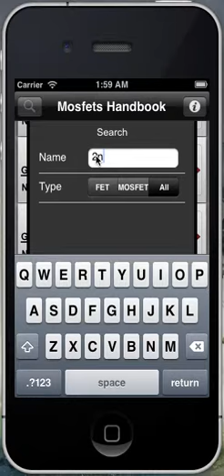Mosfet Handbook iPhone App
This app will guide you to know, choose, select and design your next board masterpiece using that mosfet you weren't remembering

With Mosfets Handbook you will see the design, the kind and all the aspects of more than 16.000 mosfets, the application will provide the following info:

Name and Code
Maximum power dissipation (Pd)
Maximum drain-source voltage (Uds)
Maximum drain-gate voltage (Udg)
Maximum gate-source voltage (Ugs)
Maximum drain current (Id)
Maximum junction temperature (Tj)
Rise Time (tr)
Drain-source Capacitance (Cd)
Maximum drain-source on-state resistance (Rds)
Package type (no image)
Similar
Datasheet online (requires an Internet Connection)
You can also use the embedded search engine to search a mosfet for its name or power.

The coverage of the mosfets is about the complete catalogue of the N-Channel and P-Channel.

The series included are: 2N, 2P, 2S, 3L, 3N, 3S, 3U, 40, 4N, 5L, 75, 7N, 8N, A4, AL, AO, AP, AT, AU, BB, BF, BL, BM, BS, BU, BX, C2, CE, CP, DK, DM, EC, EF, EK, EM, F5, FA-FD, FK-FM, FQ-FT, FW, GF, GM, GW, H5, H7, H8, HA, HE, HI, HN, HP, HS,HU,IP,IR,IT,IX,J1-J3,JA,KF,KP,LK,LS,MC,ME,MG,MK MN, MP, MT, NC, ND, NI, NT, NU, NV, NX, OM, PH, PM, PN, PS, PT, R4-R6, R8, RA, RC, RF, RH-RM, RP-RX, RY, RZ, S2, SC, SD, SF, SG, SI, SJ, SK, SM, SP, SS, ST, SU, SI, TA, TF, TJ, TK, TN, TP, TT, U1, VB, VE, VH, VK, VM, VN, VW, WP, WT, XP, ZD, ZV, ZX.